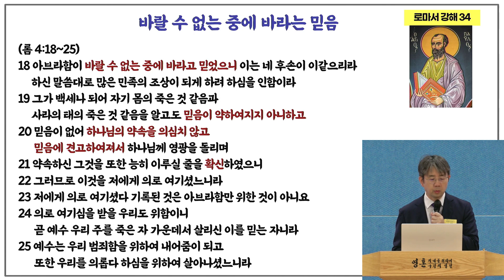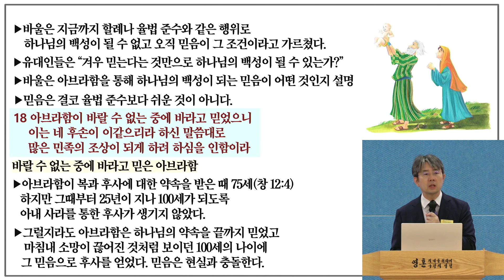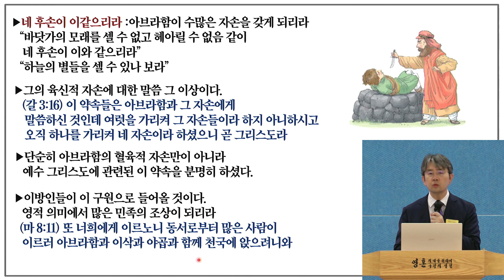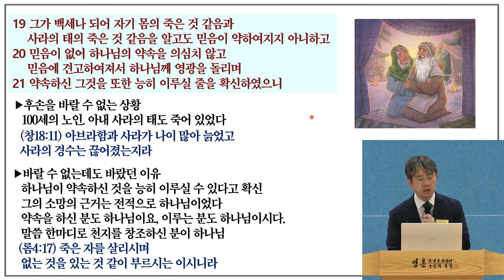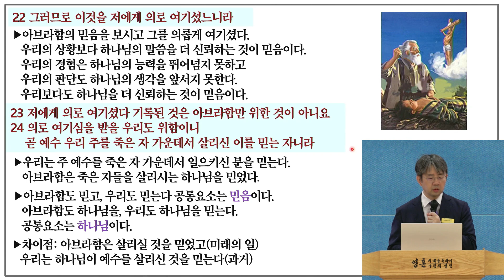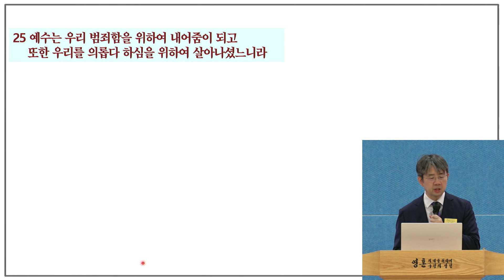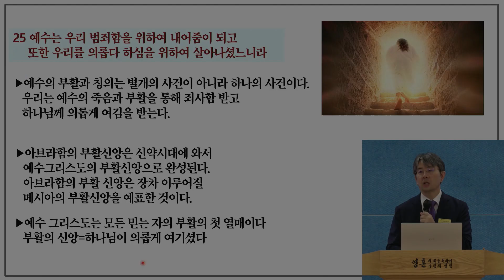로마서 34_바랄 수 없는 중에 바라는 믿음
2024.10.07 동탄연세중앙교회 새벽예배